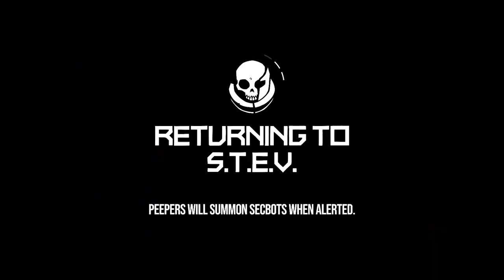Void Bastards: Rogue 9/15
In this episode we will meet Ms. Green, a big girl, that was too shy because of her height, so she would seek for any possibility to change this trait. She found it, and lost it, and something was lost with it. The final mission for her was in circle of abusing screws and pirates not letting her out...
Goodbye, Ms. Green, I will keep your photo near my bed.